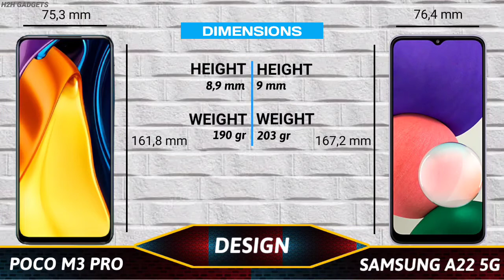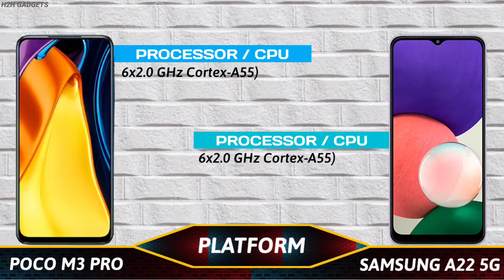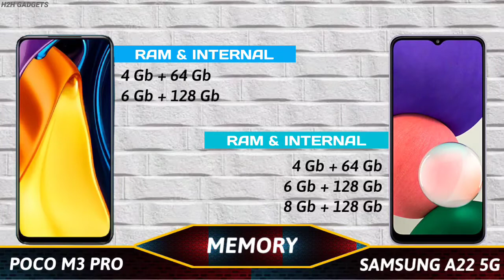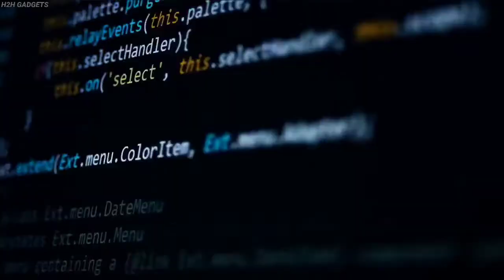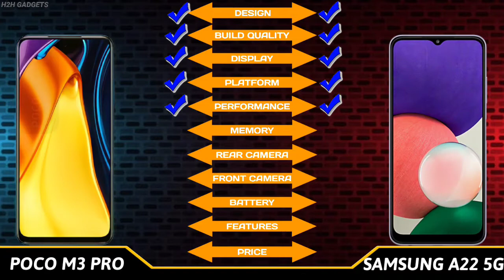Poco M3 Pro 5G vs Samsung Galaxy A22 5G | Full Specs Comparison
This video is a comparison of the full specifications of Poco M3 Pro 5G vs Samsung Galaxy A22 5G.

TimeStamps | Chapter :
00:00 Intro
00:20 Launching
00:33 Design
01:00 Build Quality
01:13 Display
02:26 Platform
02:59 Performance
03:32 Memory
03:55 Camera
04:41 Battery
05:04 Features
05:57 Price
06:10 Conclusion